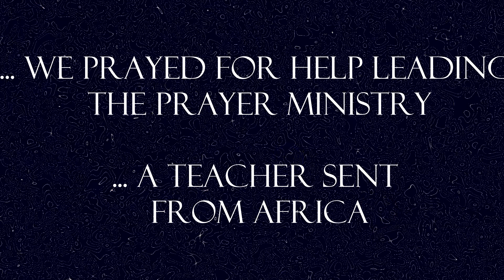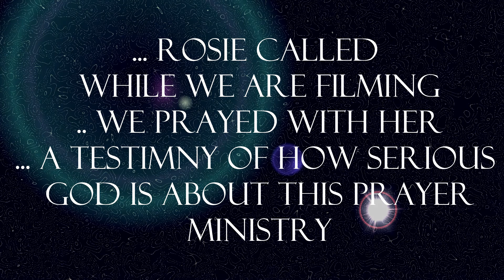Teaching Prayer ~ Commentary Part 1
have all the videos in this series. How to Hear God's Voice. A prayer ministry lead by hearing God's voice.